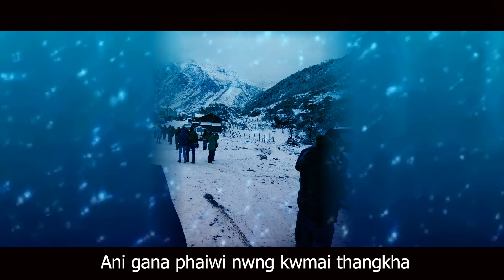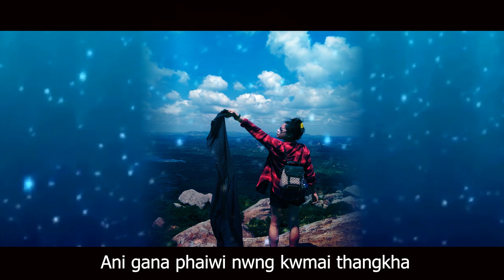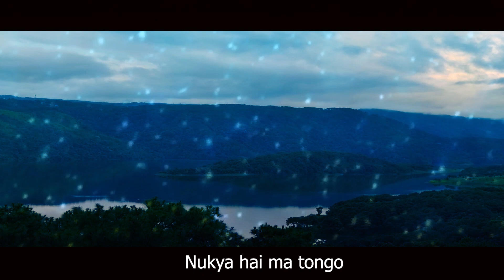Siring sorop Audio version 2020II Dr. Mousumi Debbarma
Singer, lyrics, compose: Mousumi Debbarma
Recorded at Melody cafe Studio